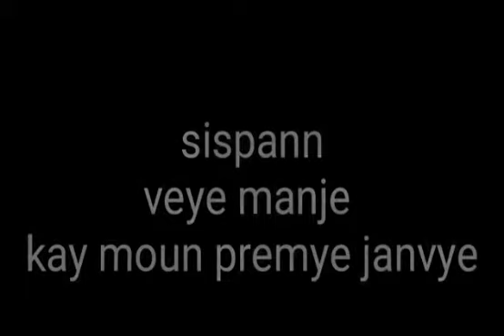Sispann Siveye Manje Kay Moun